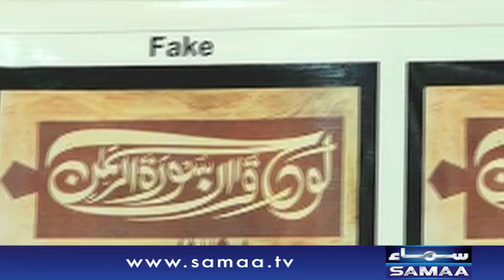Art Ka Fraud | SAMAA TV | 03 August 2017